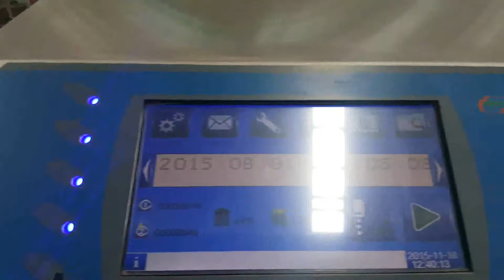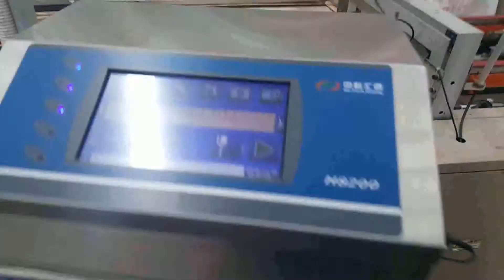【My Coding】Continuous Inkjet Printer Application on Achitechive Industry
Contact:Janet